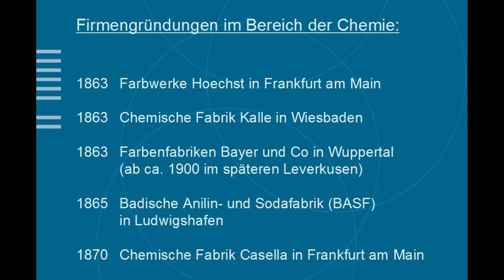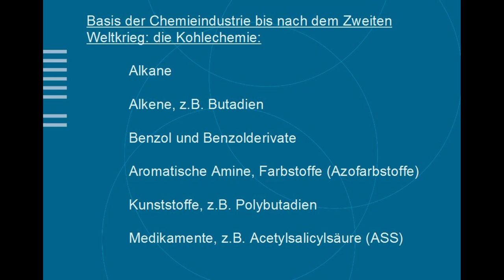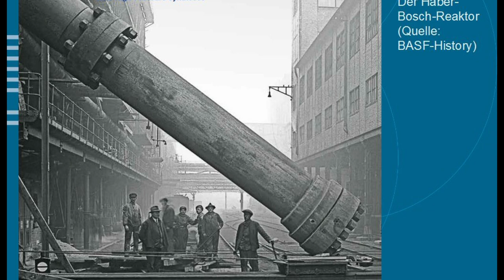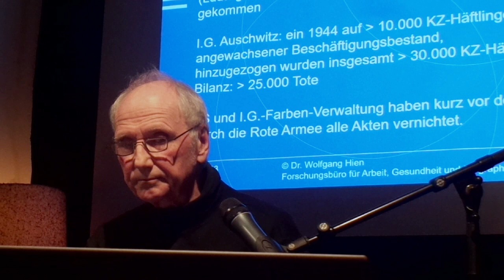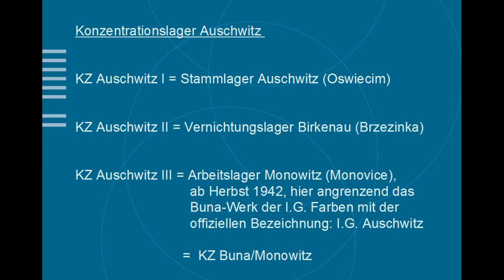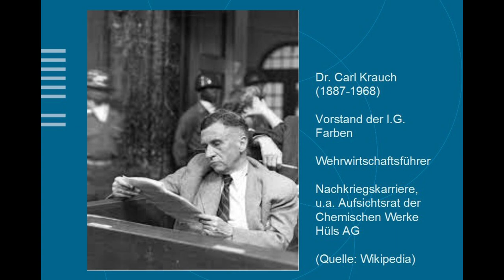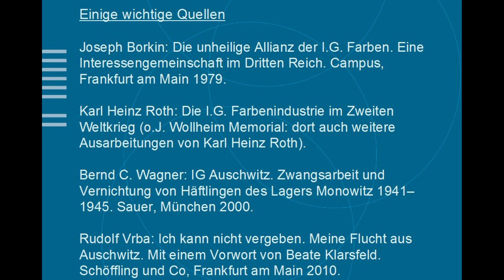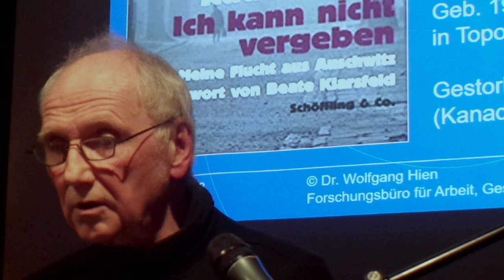IG Ausschwitz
Ein Vortrag von Dr. Wolfgang Hien über die Rolle der Chemischen Industrie im 3.Reich.
"Chemische Industrie im deutschen Faschismus - ausgewählte Beispiele des Verbrechens"
Eine Veranstaltung des VVN-BdA Bremen am 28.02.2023 im Kokoon Bremen.